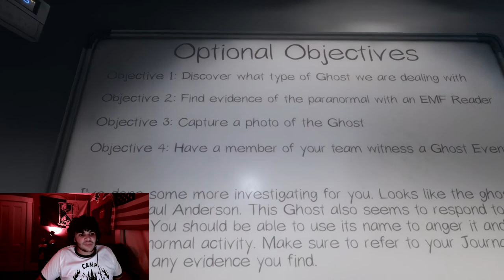Witnessing Murder On Camera (Phasmophobia Ep. 3)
Being a ghost hunter takes its toll on people, physically and mentally, and being the bravest, or rather the stupidest ghost hunter in the Chaotic Crew has taken its toll on my mental stability. After going into two different homes to hunt ghosts I have had to stay behind inside the truck to monitor everything while the others go on to complete the job, but soon I learn that just because I'm not the one going inside, it doesn't mean that I won't see anything traumatizing.